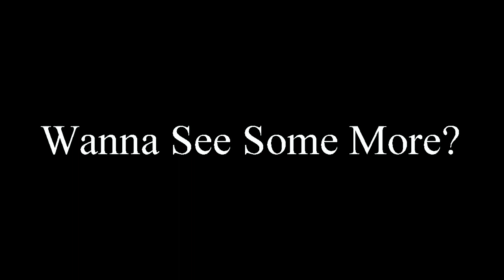TRIGGAMAN VS SUGE KNIGHT @ NO GUTS NO GLORY